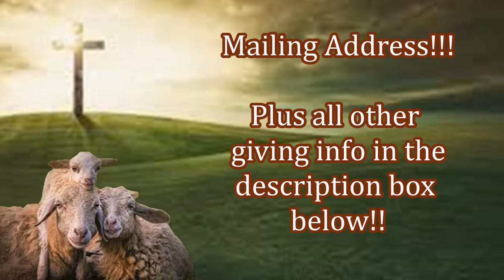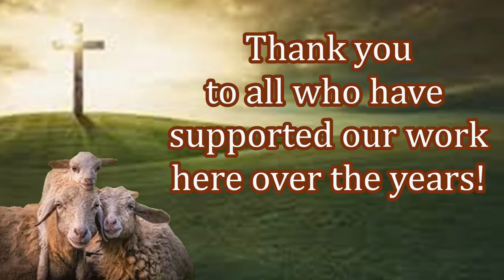Pakistan Receiving Free Bibles! Thank You Givers!